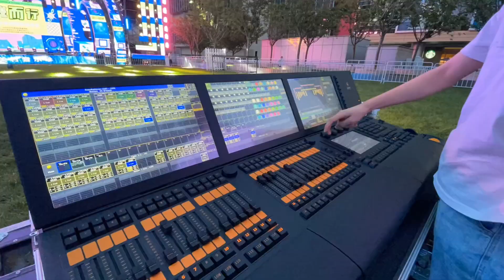Outdoor rental led screen for the event effect